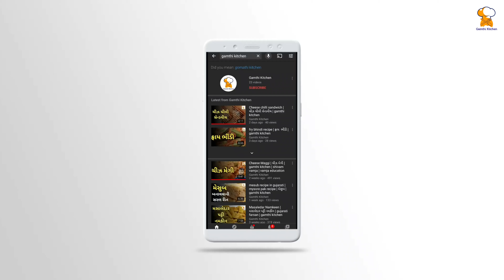Makhana Ladoo Recipe In Gujarati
- gamthi kitchen